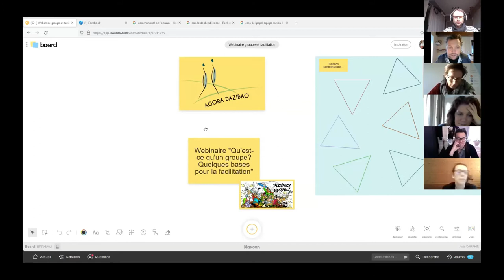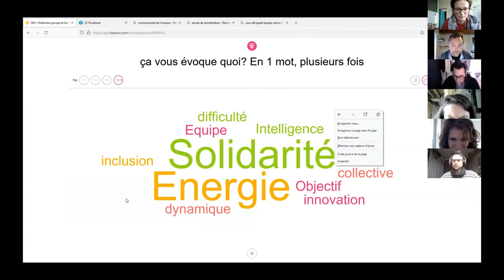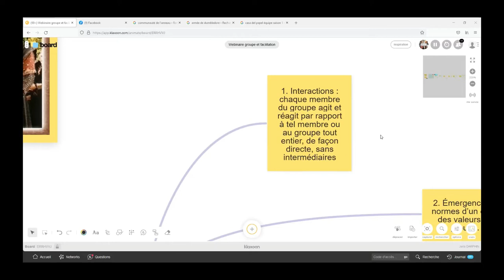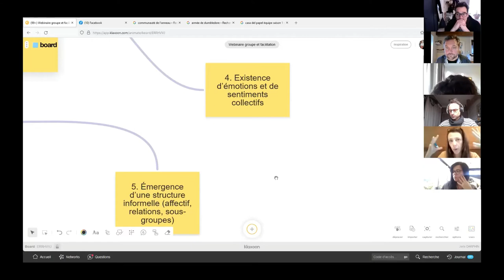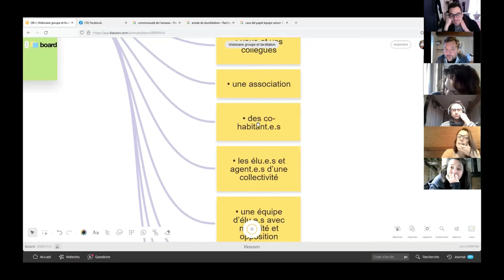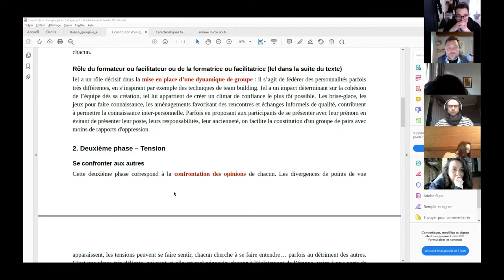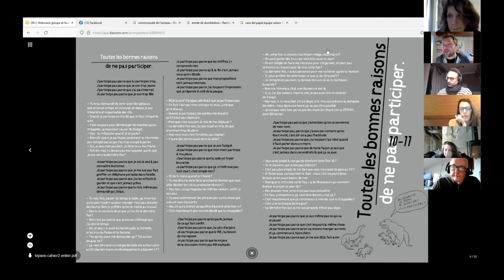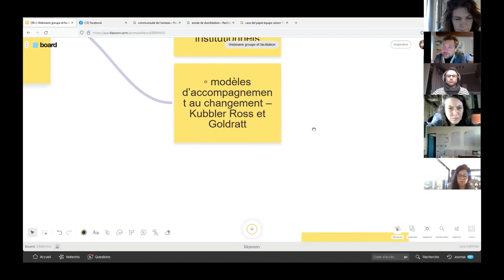Qu'est-ce qu'un groupe? Quelques bases pour la facilitation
Caractéristiques d'un groupe primaire, rôle du.de la facilitateur.trice pour accompagner la constitution de la vie du groupe, réflexion sur la notion d'existence dans le groupe, sur la notion de participation. Petit webinaire pour avoir des pistes pour la facilitation!